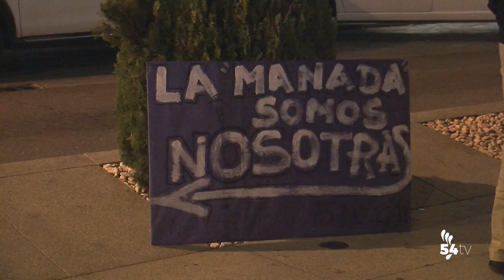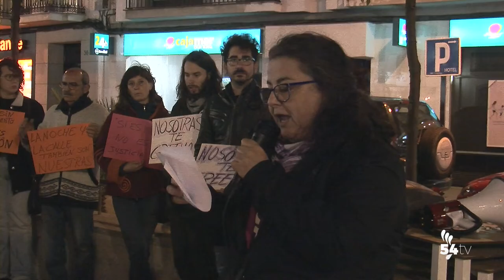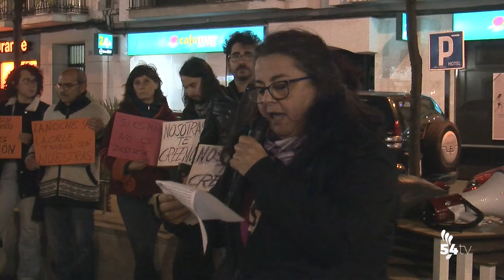INFORMATIVO 6 NOVIEMBRE 2019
Hoy, en titulares:
-El Ayuntamiento pondrá en marcha un foro de deporte local y anuncia un evento sobre actividad física y estilo de vida para 2020
-Ventana Abierta se manifiesta contra la sentencia de la Manada de Manresa
-La Guardia Civil detiene en Pozoblanco a un varón como supuesto autor de cuatro robos y un hurto en interior de vehículos
-El Trail Desafío del Gallo congregó más de 200 participantes